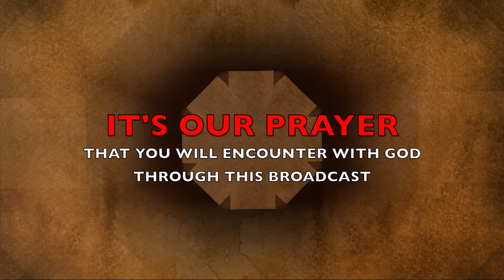The Morning Encounter Eps 65